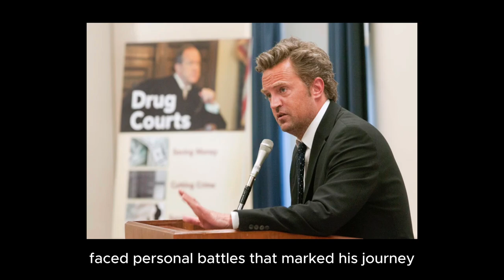Matthew Perry: From Friends to Icon 🎭🌟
Explore the fascinating life of Matthew Perry 🎬, the actor who captured hearts as Chandler Bing in "Friends" 📺💖. This video unravels his rise to fame, his personal struggles, and his lasting impact on pop culture. From his early days in acting to his battle with addiction 🎭💊 and his triumphant return, discover the story of the man behind the laughter 😂👨‍🦰. An emotional journey that reveals the resilience and legacy of one of television's most beloved stars 🌟🏆.